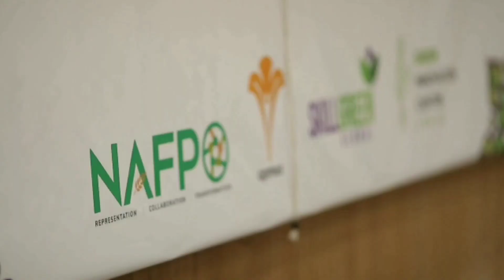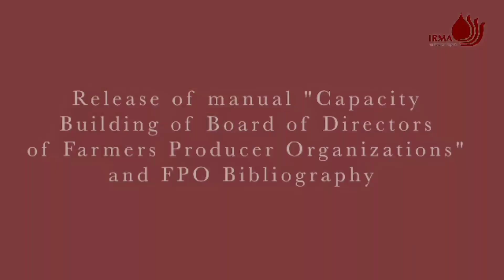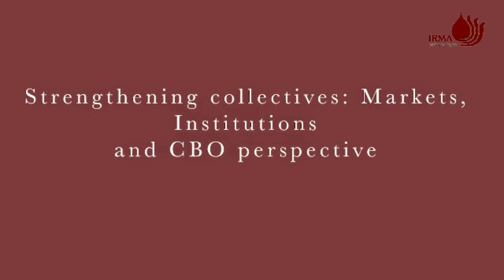Strengthening farmer collectives: A national workshop on FPOs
ISEED organized a national level workshop on farmer producer organizations (FPOs) to hold discussions around current institution building initiatives on FPOs across the country and to enable policies and institutional mechanisms for strengthening FPOs building on the deliberations and recommendations of the expert group constituted by SFAC.